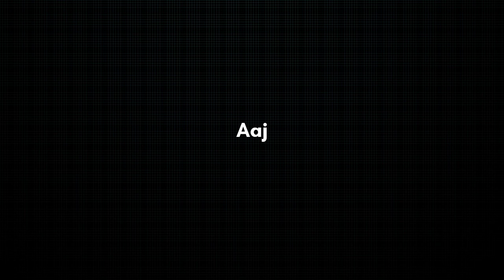Use Gorilla Traipod For Vlogging // Make pro video using gorilla traipod ♥️🔥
Hello friends, in this video I have told you what kind of videos you can shoot using Gorilla tripod.

Keywords -

traipod stand for mobile
traipod
traipod for vlogging
traipod making at home
traipod for phone
traipod for cooking videos
traipod stand
traipod unboxing
traipod with ring light
traipod upsc
traipod shooting tips
traipod shooting techniques
traipod shooting sticks for hunting
traipod shooting saddle
traipod shooting positions
traipod shooting bag
traipod shooting mistakes
video shoot
video shooting techniques mobile
video shoot ideas
video shoot karne ka tarika mobile se
video shoot kaise kare
video shooting kaise kare m biobile se
video shoot camera
video shoot karne ka tarika
video shoot ideas with mobile
vlog
vlog video shoot app
vlog video
vlog video kaise banaye
vlog video kaise kare
vlog 4u
vlog background music
blogger
vlogs
vlogs video
vlogs telegu
Cinematic video shoot kaise kare
cinematic shots video
cinematic video
cinematic video shooting tips
mobile  gimbal video shoot
mobile se video kaise shoot kare
mobile photoshoot
mobile lens video shoot
mobile se video kaise banaye
mobile se video shoot karna kaise sikhe
mobile se video editing kaise kare
mobile se video shooting kaise karte hain
travel video
travel vlog
travel video shooting tips hindi
travel video shooting tips
travel
mini traipod
mini traipod for mobile
mini traipod for vlogging
mini traipod stand for mobile
mini traip vlog
mini traipod for camera

Porsanol Contact insta - film_abhi